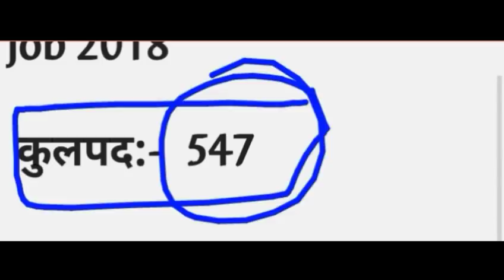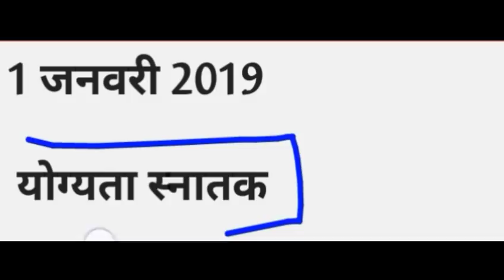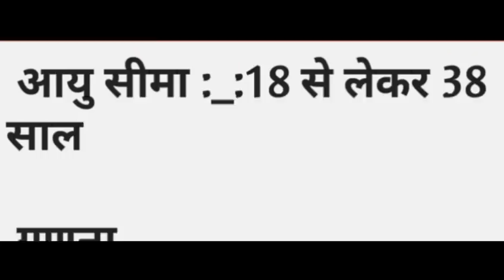Income Tax Department || भर्ती 2018 || Selection Process cut off, best book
jobs alert Tax Department Recruitment 2018 Income Tax Department vacancy 2018 income tax department Recruitment 2018 Income tax department Latest government jobs June 2018 Latest government jobs 2018 Latest sarkari Naukri 2018.

group d alp jobs in april 2018 jobs in march 2018 10th paas government jobs 12th paas government jobs,target study iq income tax department jobs 2018 government jobs job vacancies army jobs latest jobs topjobs bank jobs online jobs graduate jobs it jobs railway jobs engineering jobs post office jobs job today gov.

jobs job bank civil service jobs sarkari naukri sarkari naukri result sarkari naukari सरकारी नौकरी sarkari results best jobs govt jobs in india government job vacancies government vacancies latest government vacancies vacancy jobs in June 2018 vacancy 2018 latest govt job in june.

government jobs 2018 all india govt jobs latest govt jobs 2018 latest government jobs 2018 Sarkari Naukri,government jobs Govt Job